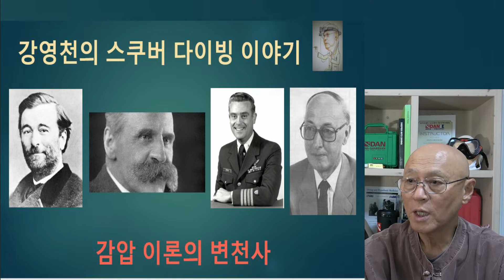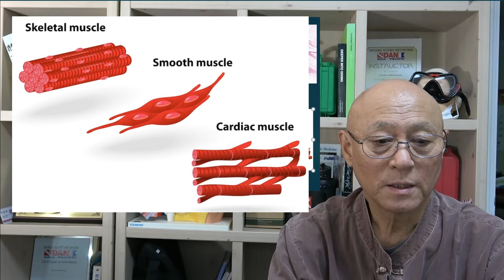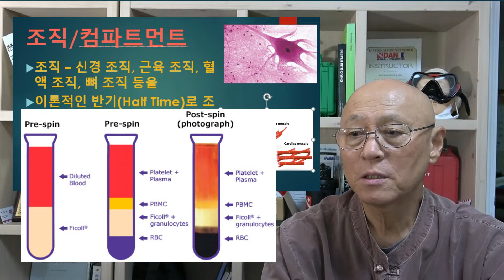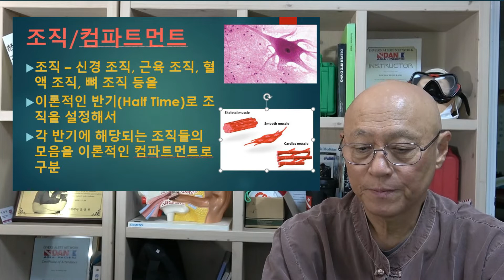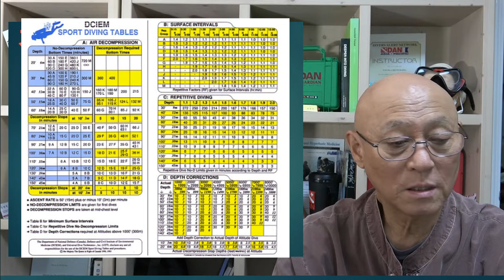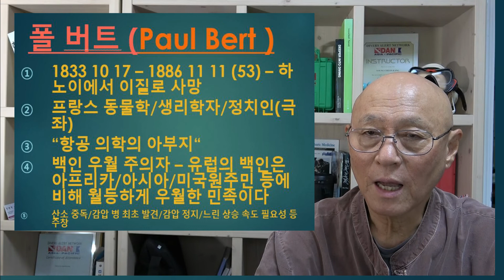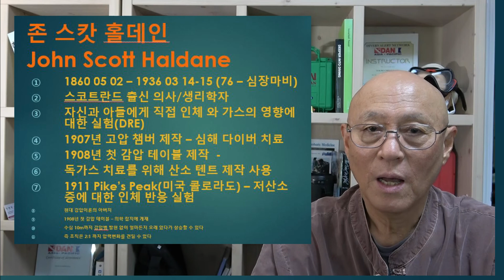강영천의 스쿠버 다이빙 이야기 - 감압이론의 역사(1) 폴 버트(Paul Bert)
감압병(DCS) 은 참으로 신비한 질환입니다.
감압병을 이해하기 위한 의학의 역사도 그에 못지않게 신비한 역사를 가지고 있습니다.
몇 차례에 걸쳐 이 역사를 다루어보고자 합니다
우선 백인우월자이자 극좌정치인이었던 폴 버트(Paul Bert)이야기로 시작합니다